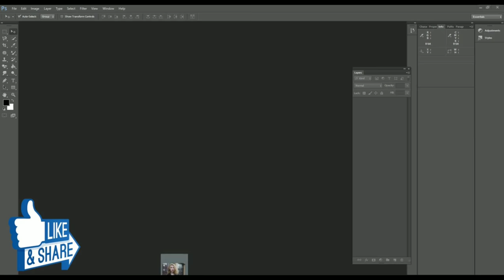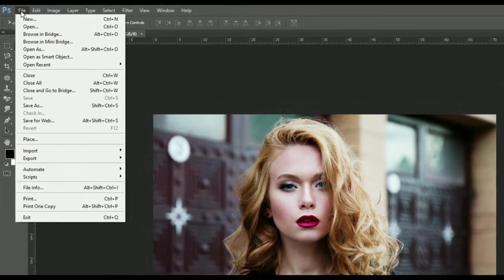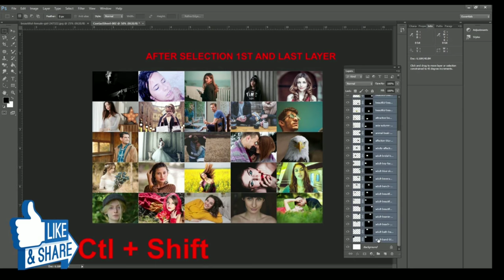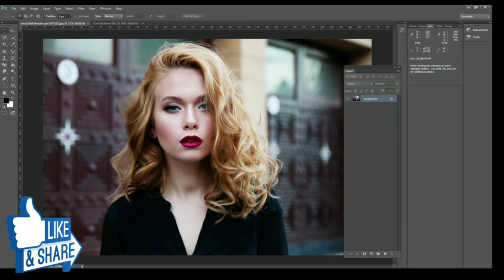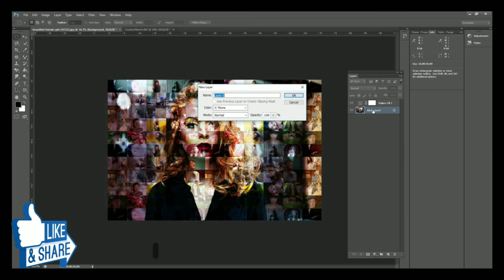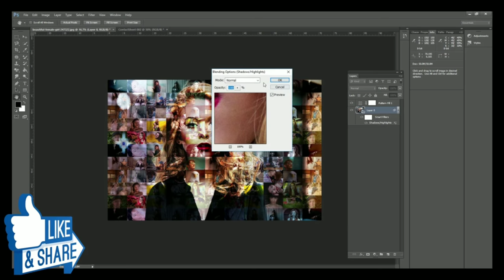Photo editing via PicsArt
Aur video like kare
Jay hind